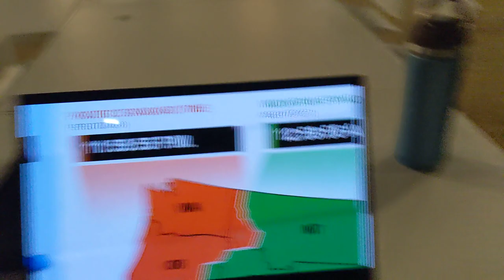UCSD finals scream at Sixth, WI22